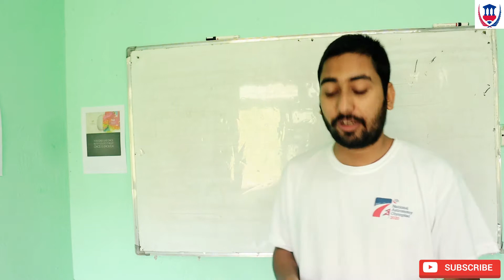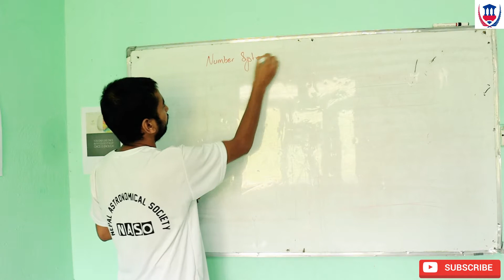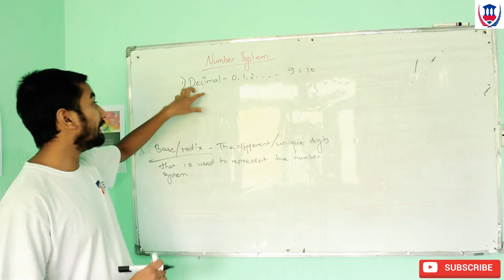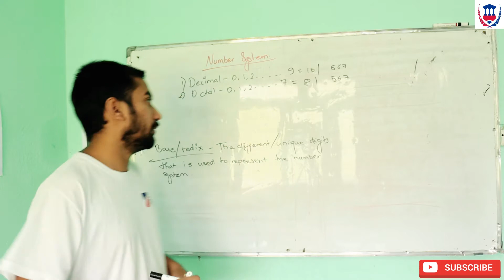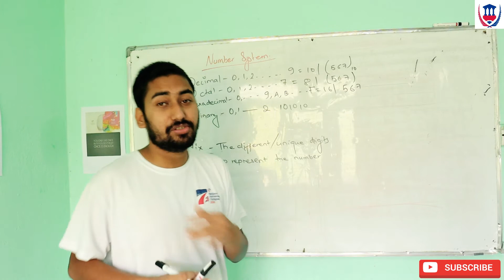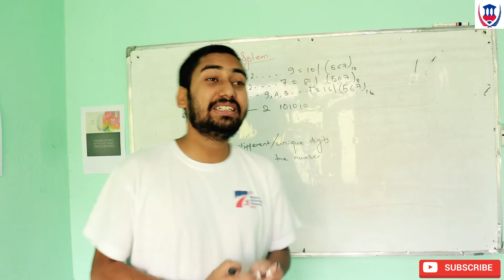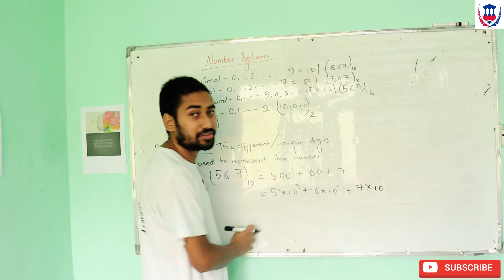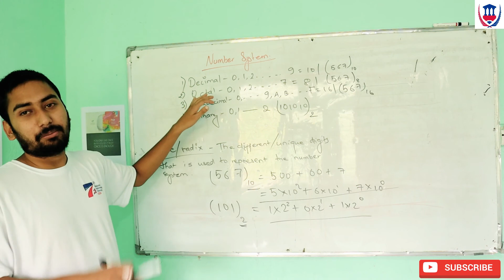Computer | Number System | Number system in computer Part 1 | Utsav Siwakoti | Virtual School Nepal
Hello everyone, Namaste:
In this lesson, we will learn the basic introduction to the number system and its various types along with the base of the respective system
For Image file:

T-shirt: 7th National Astronomy Olympiad (NASO)